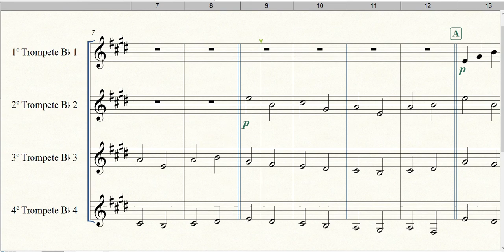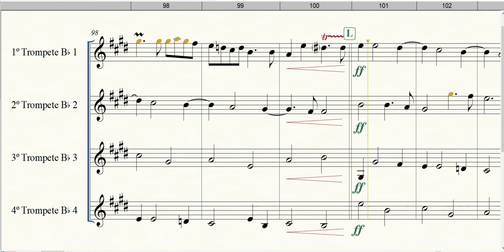Canon and Gigue in D Major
Formação: Quarteto de Trompetes
Gênero: Erudito
Compositor: Johann Pachelbel
Arranjador: Pendleton Williams

Equipe do Portal Brasil Sonoro